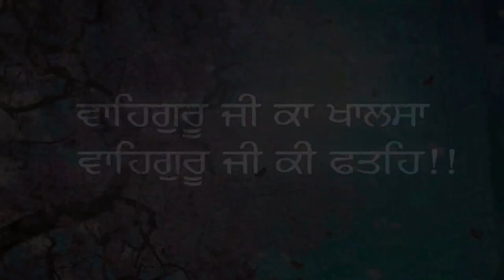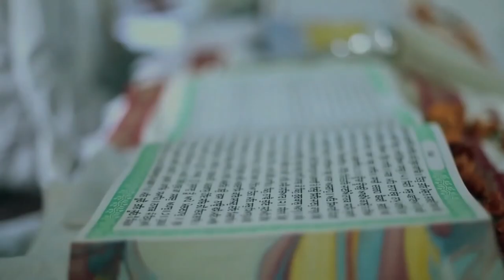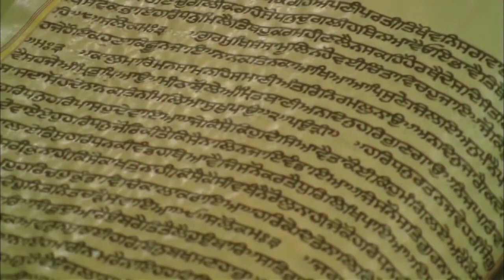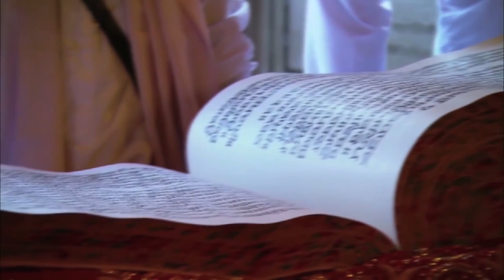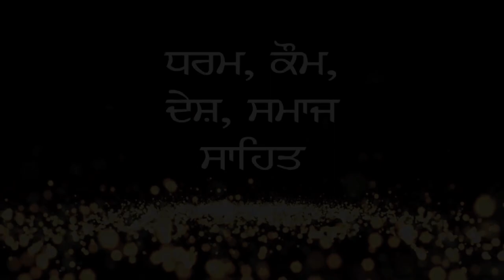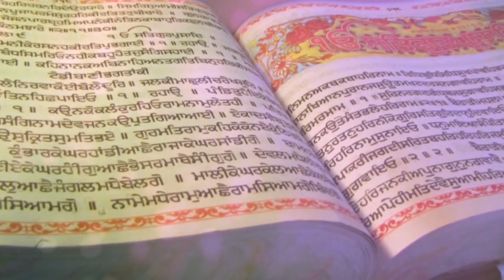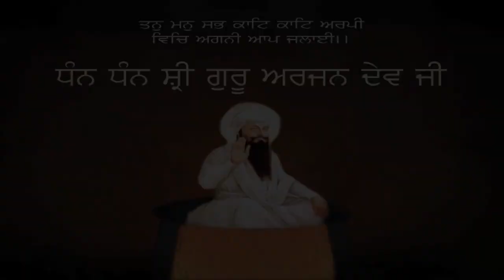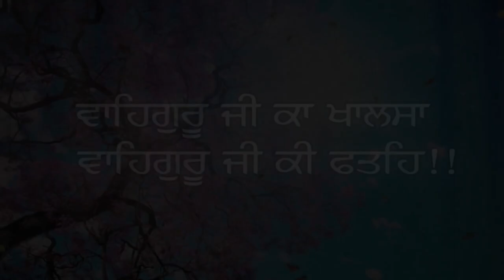ਸ਼੍ਰੀ ਗੁਰੂ ਅਰਜੁਨ ਦੇਵ ਜੀ - Full History - ਪੂਰਾ ਇਤਿਹਾਸ - ਸ਼ਹੀਦਾਂ ਦੇ ਸਿਰਤਾਜ ਬਾਣੀ ਦੇ ਬੋਹਿਥ ਸ਼ਾਂਤੀ ਦੇ ਪੁੰਜ